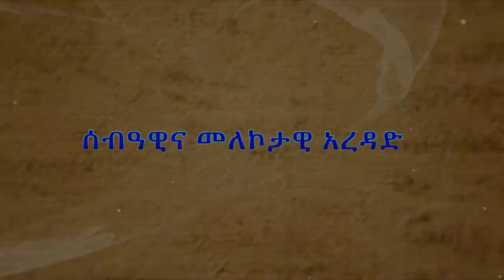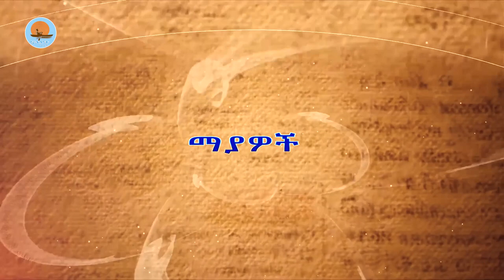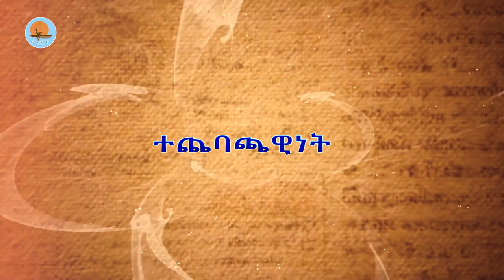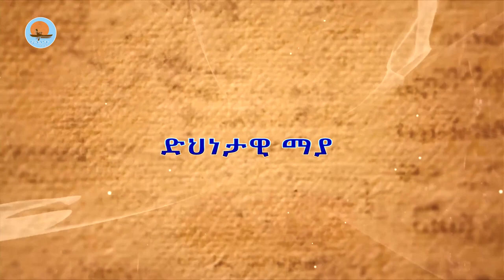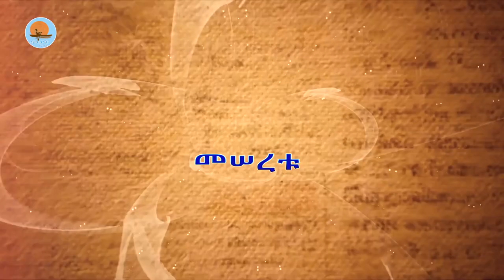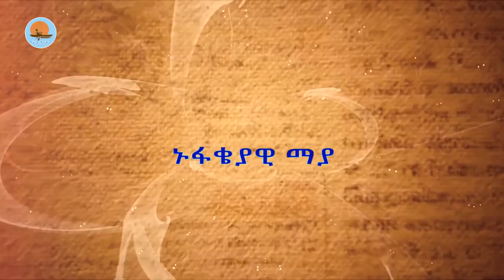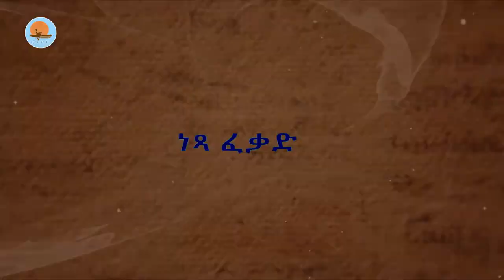ethio ኦርቶዶክሳዊ አረዳድ | መምህር ገብረመድኅን እንየው | notiat media - ኖትያት ሚዲያ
ኖትያት ሚዲያ
በሕብረት እንቁም
የካቲት 19/2016